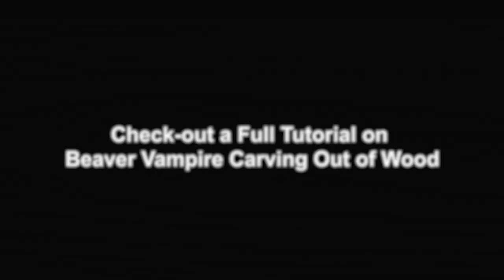Magic in Woodcarving, Or How Fun It Can Be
Hello and welcome back to BeaverCraft and our channel on learning wood carving! This week we wanted to remind you not only of the importance of learning, but also of magic in woodcarving that keeps us so drawn to this hobby. You’ll learn how to carve wood on our channel, but this, hopefully, will provide you with a daily dose of laughs with funny carving videos. Let’s share some Halloween carving ideas, laugh and watch AFV funniest videos 2021. Happy carving with BeaverCraft!

Get 10 Basswood Blocks👇
8 pcs 1.02" х 1.02" х 5.95"
2 pcs 1.98" х 1.98" х 5.95"

Get 16 Basswood Blocks (1” х 1” х 6”)👇